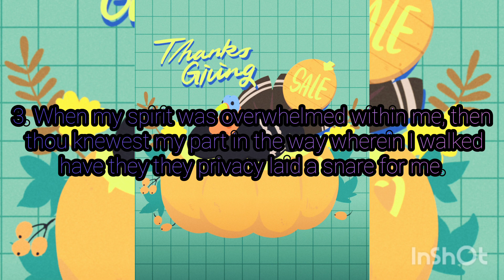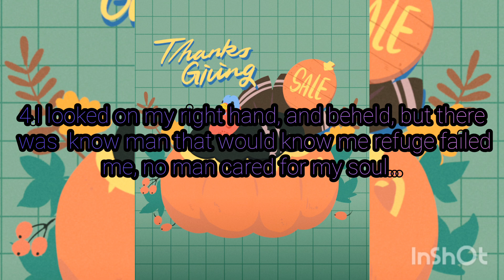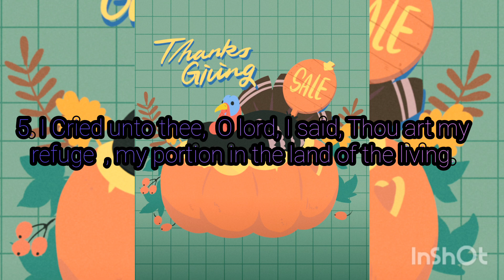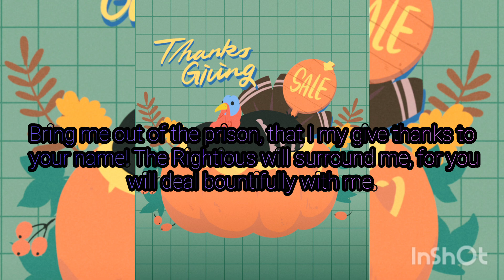PSALM 137 VS 1 TO END BRING ME OUT OF THE PRISON THAT I MAY GIVE THANKS TO YOUR NAME...